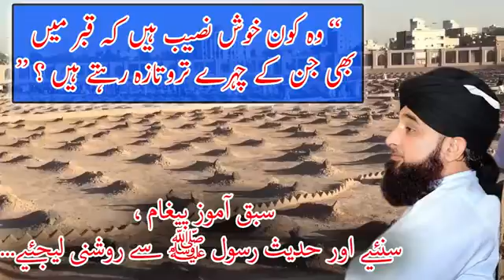Raza Saqib Mustafai 2018 Marne k baad taro taza chehre wale Khush NaseebYou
AISHLING BOND Video achi lage to like aur comment bhi kary
shukriyaa